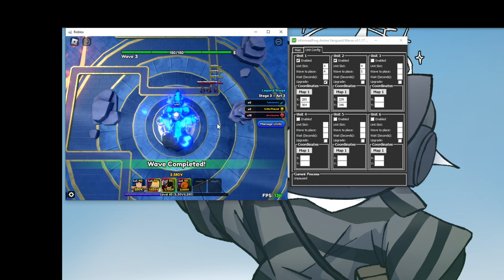THE BEST MACRO TO AFK FARM Igris | No TinyTask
MACRO

Top Donater💰
1.Schizelpops Gaming|$950|

WHAT U CAN BUY WITH PRIME BUX